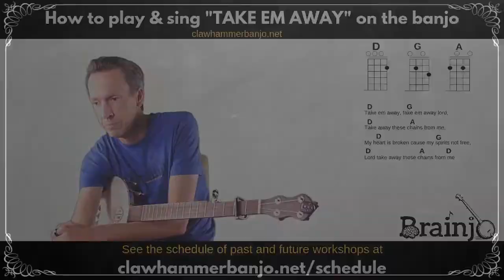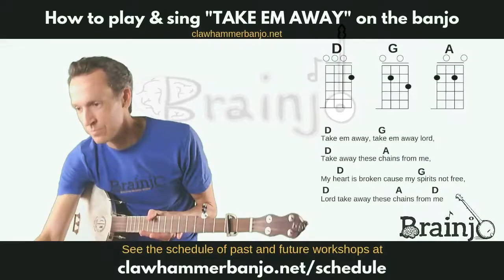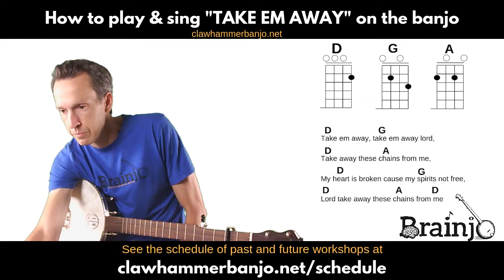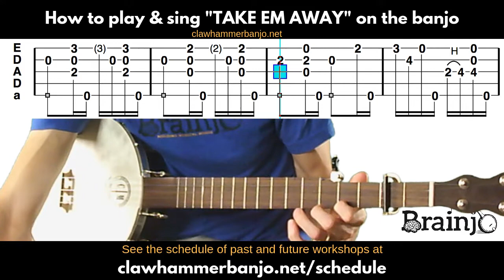Clawhammer Banjo: How to Play & Sing "TAKE EM AWAY"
The recording of this video will be available in the workshop archive for the Breakthrough Banjo course

To see the complete collection of tabs inside The Vault, go